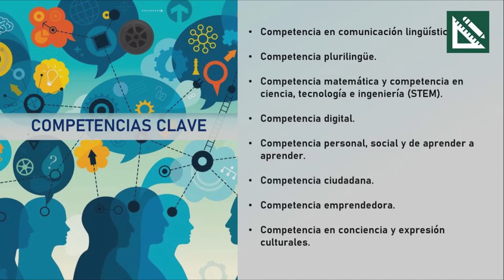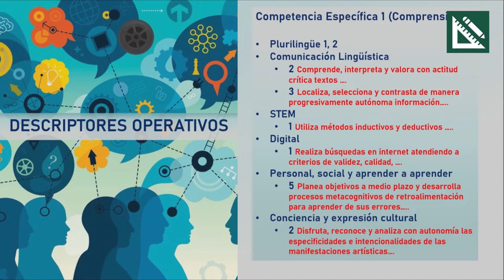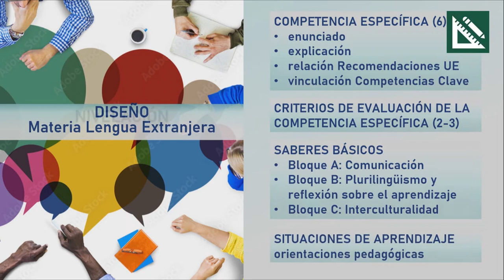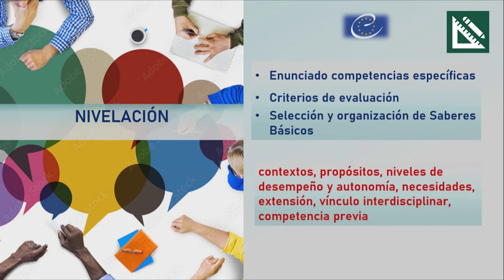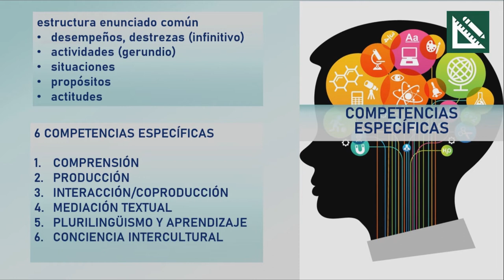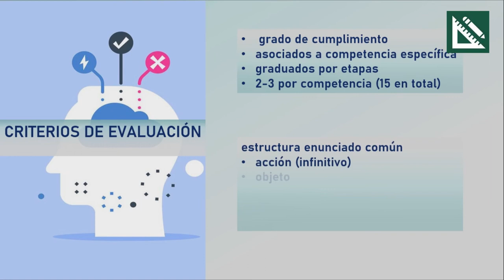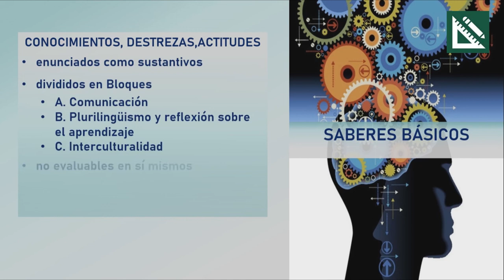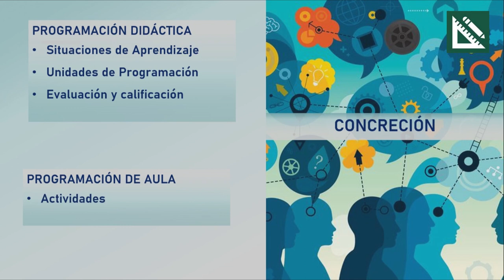45. El currículo de Lengua Extranjera en Educación Secundaria